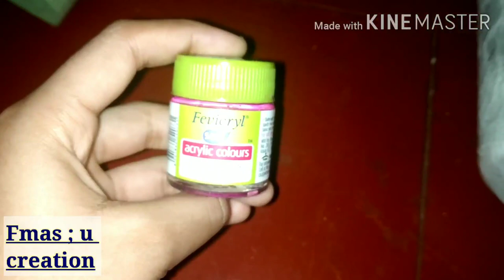Bottle art with plastic bags / fmas ; u creation